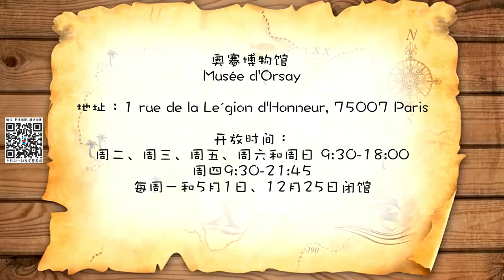【慧琳时间】第197集 德加《十四岁的小舞女》 Edgar Degas《Petite Danseuse de Quatorze ans》卢浮宫讲解预约中​LouvreEnglishDocent